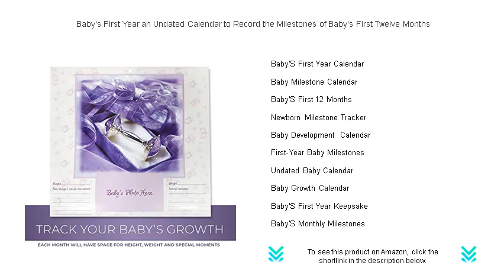Baby's First Year an Undated Calendar to Record the Milestones of Baby's First Twelve Months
- to see this product on Amazon!

A Baby's First Year Calendar captures every special moment during the first twelve months, offering a cherished keepsake to treasure forever.

The Baby Milestone Calendar is a fantastic tool for tracking your little one's major achievements, from their first smile to their first step.

Celebrating Baby's First 12 Months is a beautiful journey of growth, filled with precious moments that unfold in delightful ways.

A Newborn Milestone Tracker helps parents document every tiny triumph during those early weeks that pass all too quickly.

The Baby Development Calendar provides a comprehensive overview of your infant's progress, ensuring you're always aware of developmental milestones.

First-Year Baby Milestones are incredible markers of growth and learning, showing just how much a little one can achieve in twelve months.

An Undated Baby Calendar offers flexibility and ease, allowing you to document special occasions as they occur.

Using a Baby Growth Calendar ensures you're keeping track of your child's height, weight, and other vital statistics as they develop.

Baby's First Year Keepsake allows parents to preserve treasured memories and unforgettable moments in a beautiful, lasting format.

Baby's Monthly Milestones are eagerly anticipated events that bring joy, laughter, and pride in seeing a little one reach new heights.

A Personalized Baby Calendar makes for a unique family memento, capturing moments tailored specifically to your baby's journey.

The Baby Memory Calendar is a wonderful way to organize and reminisce about the beautiful memories created during the first year.

With a Baby Milestone Chart, parents can easily visualize their child's accomplishments and developmental progress at a glance.

A Baby Milestone Record offers a tangible means of chronicling your child's early life, capturing the joy of each new achievement.

Baby's First Year Planner ensures parents stay organized while fully enjoying everything that this exciting time has to offer.

A Month-By-Month Baby Calendar offers the perfect tool for documenting every precious moment during your child's initial year of life.

Crafting Baby's First Year Timeline offers a beautiful way to commemorate and reflect upon the incredible transformation of a newborn into a thriving baby.

Baby's First Milestones Calendar showcases every critical development, ensuring you never miss celebrating those once-in-a-lifetime events.

Baby's Growth and Development Calendar provides parents with a detailed roadmap, tracing their child's journey from tiny infant to growing toddler.

Baby's Monthly Development Calendar serves as a wonderful reminder of the rapid changes your little one undergoes during their first year.